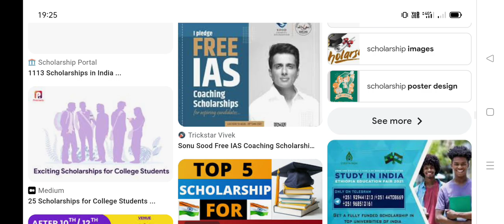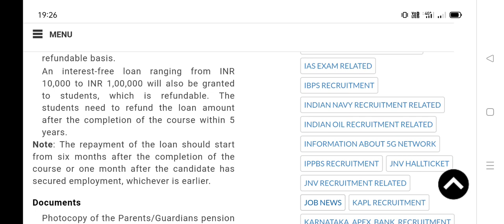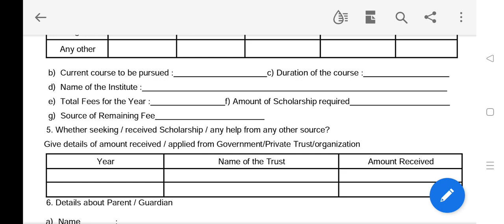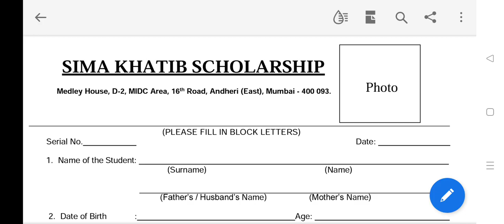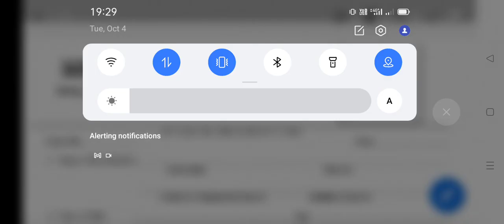Bigg News:ಉಚಿತ ಸ್ಕಾಲರ್ ಶಿಪ್ ಅರ್ಜಿ Rs.10000/- ರೂ ವರ್ಷಕ್ಕೆ ಪಕ್ಕಾ ಬರುತ್ತೇ Scholarship 2022-23 Apply...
ssp news
ssp news
ssp scholarship errors
SSP UPDATE
ssp management student update
ssp management
ssp updates
ssp todayupdate

ssp scholarship 2021-22
north university

college scholarships
scholarship tips